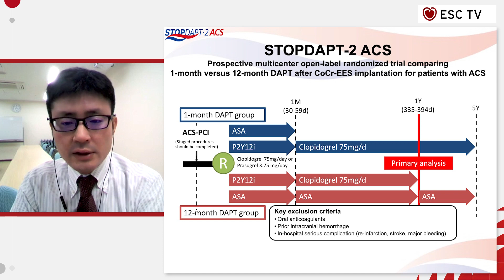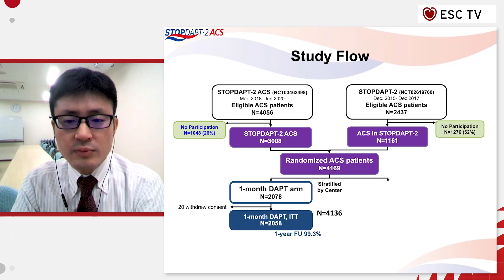ESC TV at ESCCongress 2021 - STOPDAPT-2 ACS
STOPDAPT-2 ACS: one-month dual antiplatelet therapy followed by clopidogrel monotherapy in acute coronary syndrome
Presented by Hirotoshi Watanabe, Japan